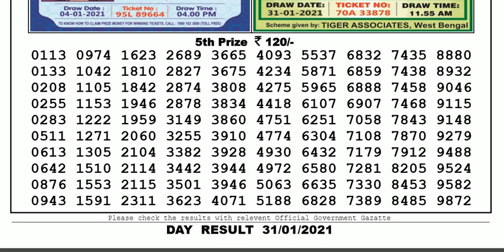Nagaland Lottery Sambad Result | Dear Lottery